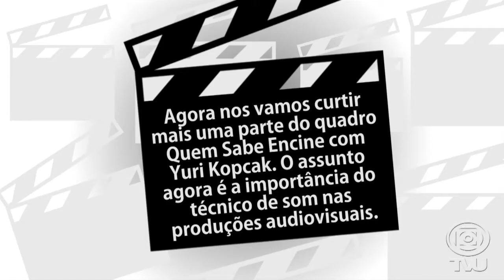EnCine #06 - Quem Sabe EnCine "Yuri Kopcak" 4/5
Cinema é mentira! Continuando nossa aula sobre som, Yuri Kopcak destaca a importância da direção de som para as produções audiovisuais: a captação de falas e ruídos, a variante acústica, o posicionamento de microfones e desmistifica a cantoria no chuveiro.